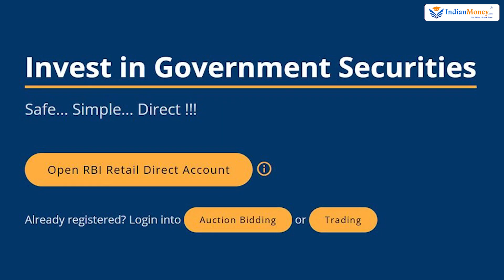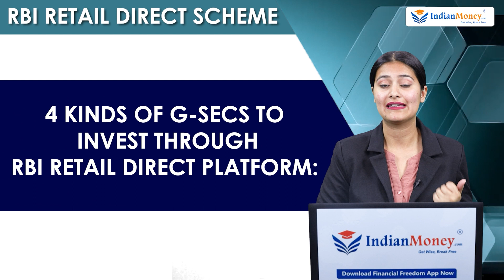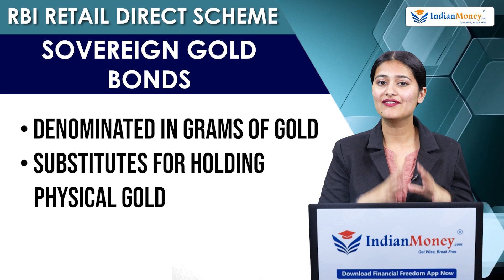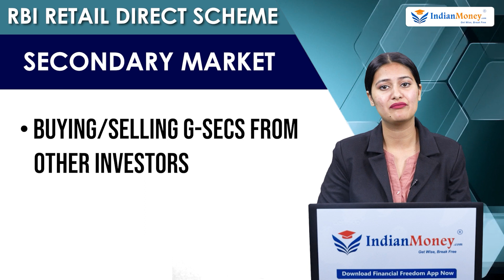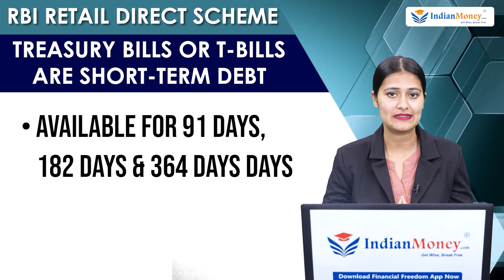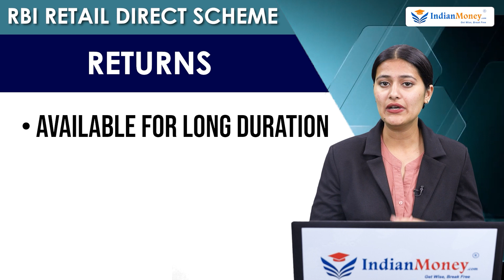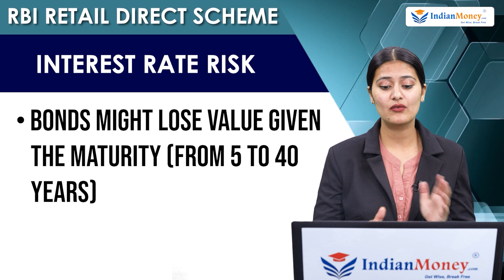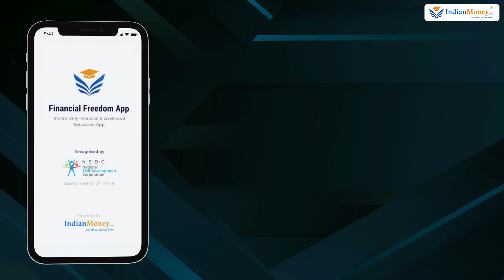RBI Retail Direct Scheme - Now Invest in Government Securities Directly | Namita Pandey